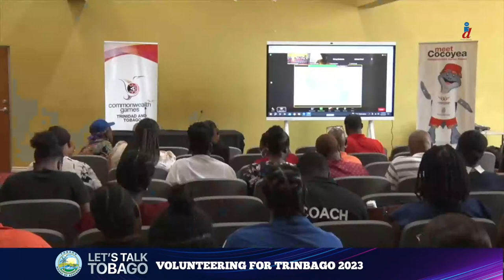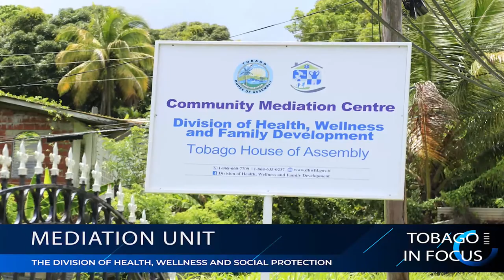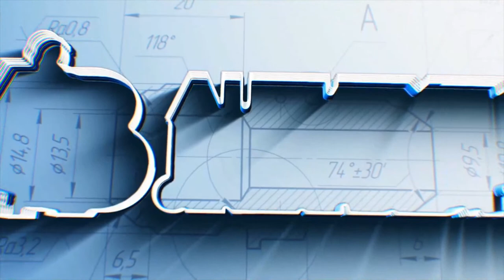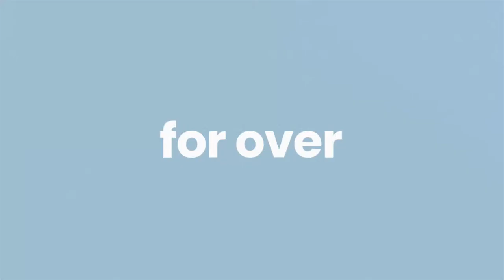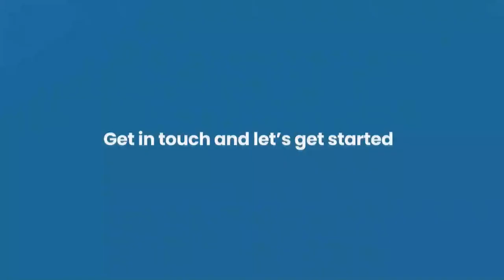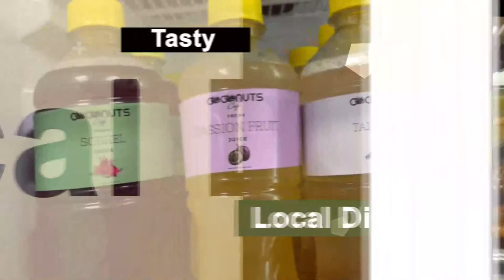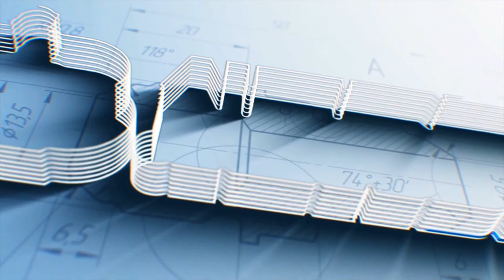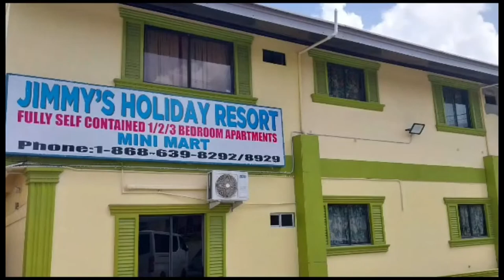Tobago Updates Show June 28th 2023